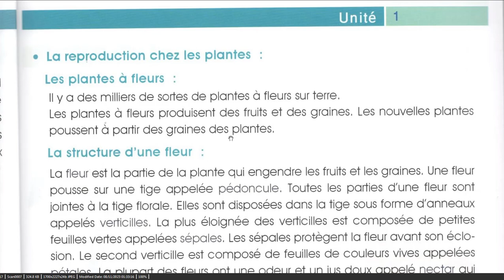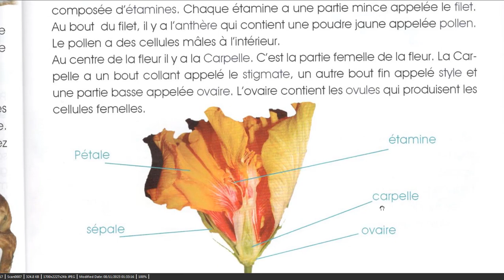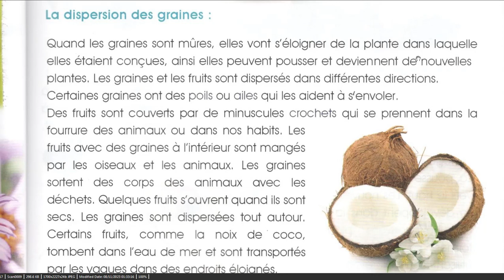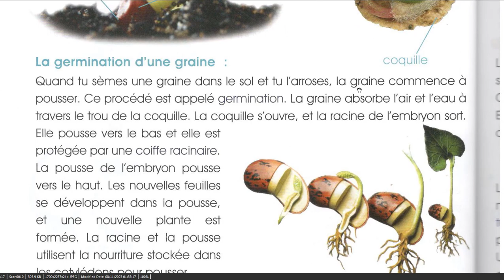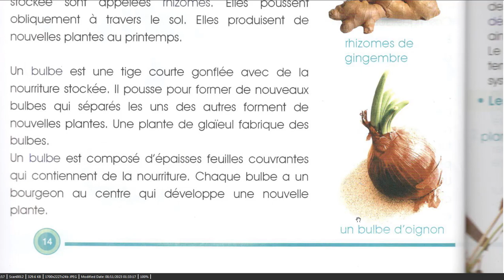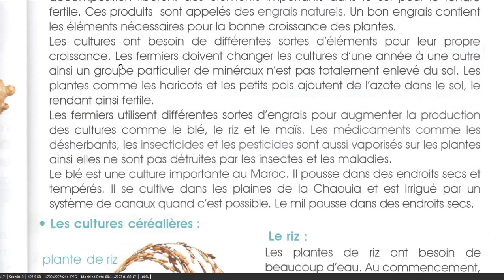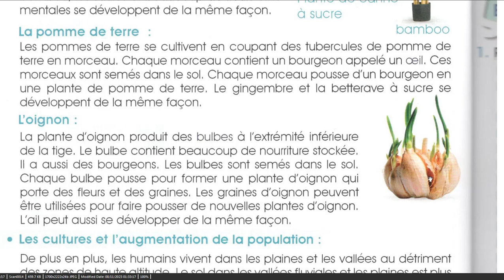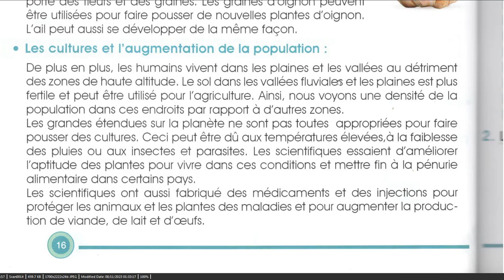CM2 La reproduction chez les plantes sciences au quotidien